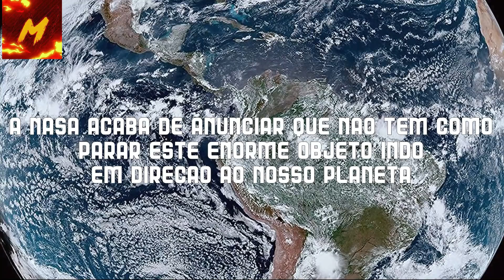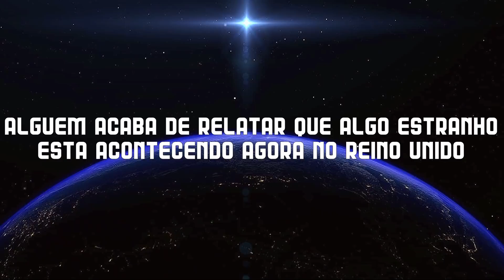A NASA anuncia que não tem como parar este enorme objeto indo em direção ao nosso planeta